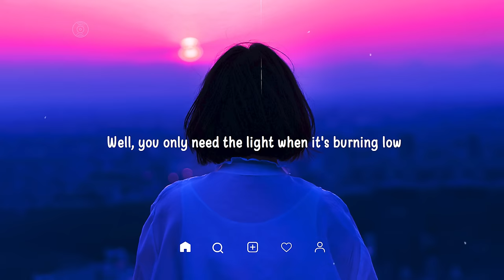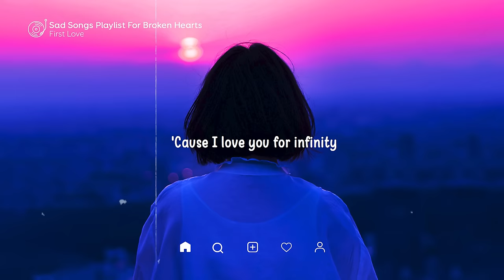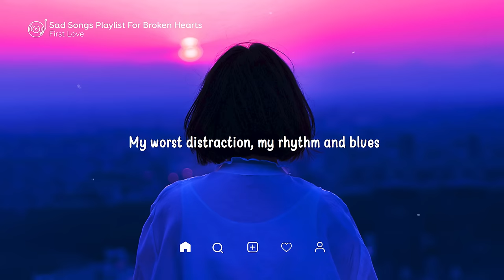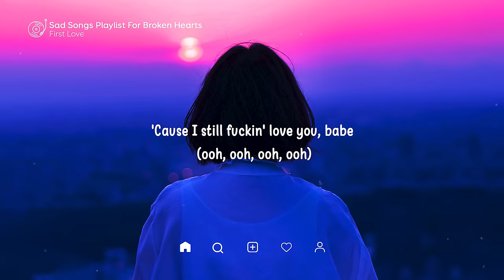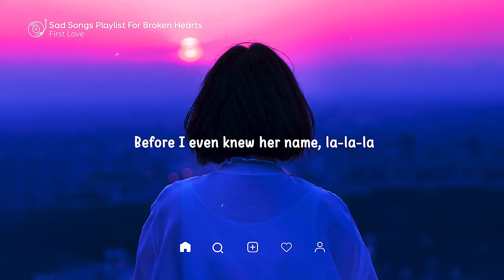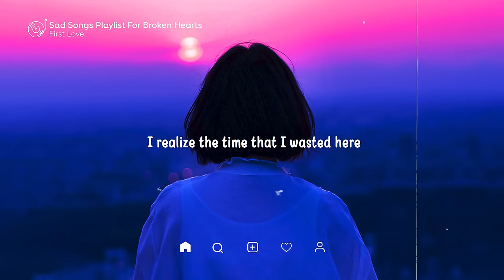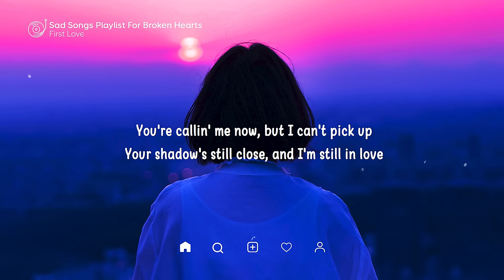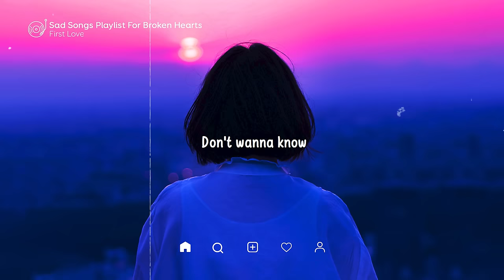Let Her Go ♫ Sad songs playlist for broken hearts ~ Depressing Songs 2024 That Will Make You Cry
▽ Follow First Love
00:00 | 1. lost. & Honeyfox & Pop Mage - Let Her Go
03:27 | 2. Zelli King, lost., Pop Mage - Love Is Gone
06:23 | 3. lost., Hunter Keys, Pop Mage - Love Yourself
09:53 | 4. lost., Honeyfox, Pop Mage - Drivers License
12:41 | 5. Honeyfox, lost., Pop Mage - Let Me Down Slowly
16:14 | 6. lost., Pop Mage - Ghost
18:58 | 7. Jillian Jensen, lost. & Pop Mage - So Far Away
22:44 | 8. lost., Taylor Mosley, Pop Mage - What Is Love
25:35 | 9. Hannah Gracelynn, lost., Pop Mage - Infinity
28:48 | 10. Honeyfox, Harley Bird, lost. & Pop Mage - Say Something
32:32 | 11. lost., Pop Mage - Shivers
36:23 | 12. lost. & Pop Mage - Senorita
39:48 | 13. lost. , Pop Mage (feat. LN) - I'm Not The Only One
43:31 | 14. Benlon, Pop Mage - We Don't Talk Anymore
47:30 | 15. lost. & Pop Mage - You Are The Reason
50:53 | 16. Benlon, Pop Mage - All Of Me
55:59 | 17. Honeyfox, Pop Mage - You Broke Me First
59:00 | 18. Shiah Maisel, lost., Pop Mage - Without You
01:01:47 | 19. Shiah Maisel, lost., Pop Mage - Stay
01:03:48 | 20. Simon Erics, lost. & Pop Mage - Bad Liar
01:08:03 |  Repeat